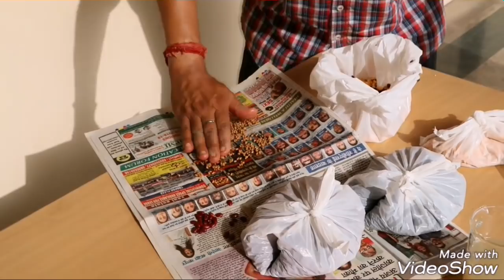अलग अलग तरीके का बीज लेकर हर एक तरह का इंजॉय बनाया जा सकता हैOWDC original Waste Decomposer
अलग अलग तरीके का बीज लेकर हर एक तरह का इंजॉय बनाया जा सकता है usko banane ke liye waste decomposer ka upyog Kiya Gaya